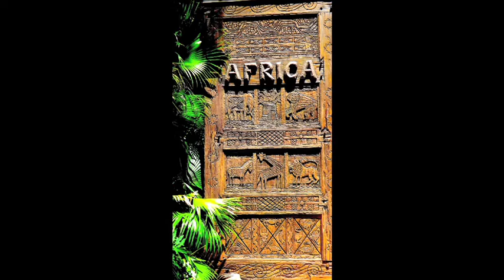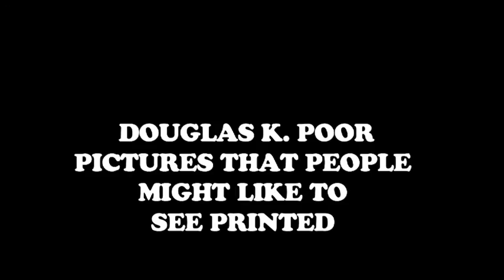DOUG'S BEST PICTURES 2 - up until 2015 - video by Douglas K. Poor - dd-TV.com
DOUGLAS K. POOR PHOTOGRAPHER / VIDEOGRAPHER, SHOWING  STILL PICTURES, THAT BY SUGGESTION, MAY BE ENLARGED, PRINTED AND FRAMED, FOR THE GENERAL PUBLIC.  THIS BEING A VEHICLE FOR RETIREMENT, AND WOULD NOT COST, AN ARM AND A LEG.